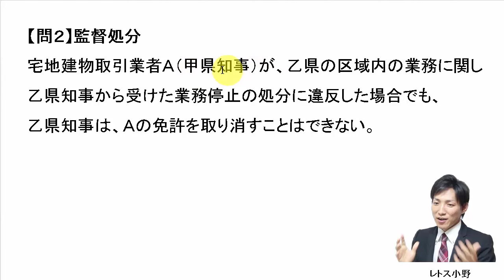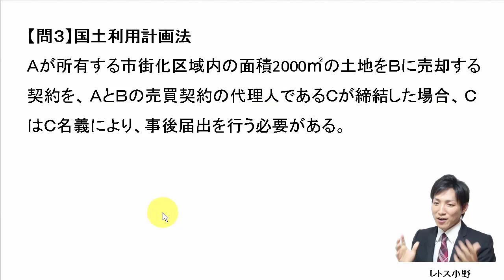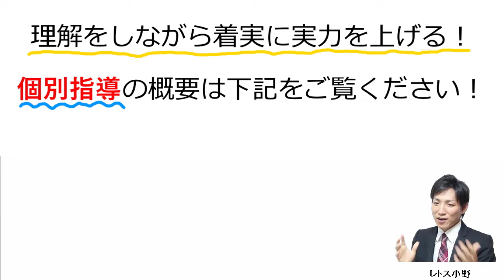【宅建過去問】11月9日の３問【レトス小野】宅建過去問解説